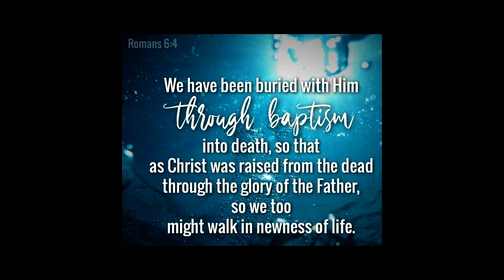Craig Hughes Baptism